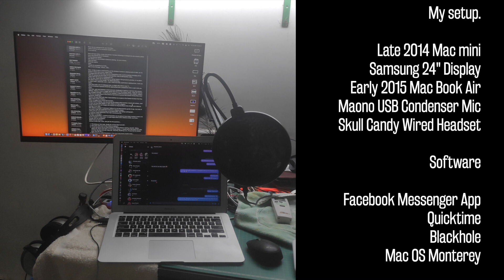Interview With Ms.Amanda Latoria | Distance Skater.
I had a blast interviewing the great talent Ms.Amanda Latoria.
She took up my invite very genuinely & responded for the interview in such a short notice.
Wonderful human being.
She inspired me in so many ways.
Her energy was amazing.
Hope you guys get inspired too.

Thanks all for your kind support 🙏🕊